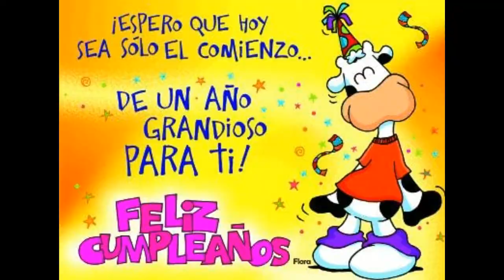Happy Birthday Cleber Gomes 2016